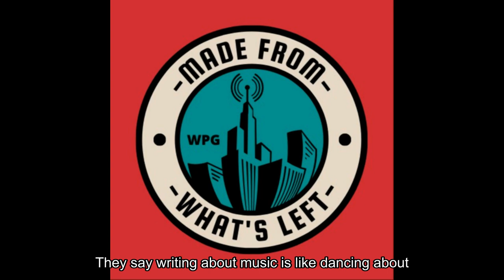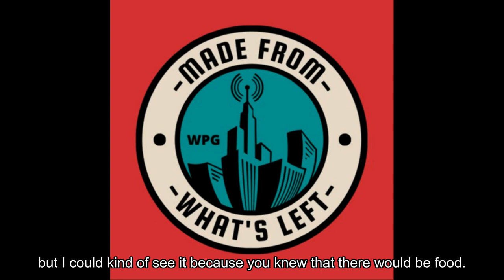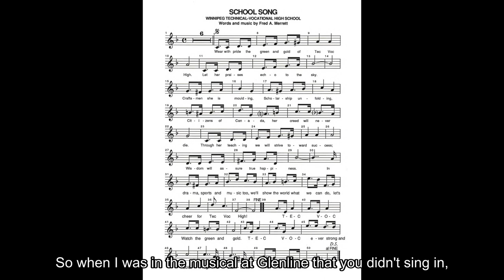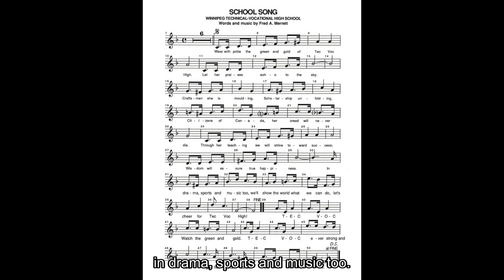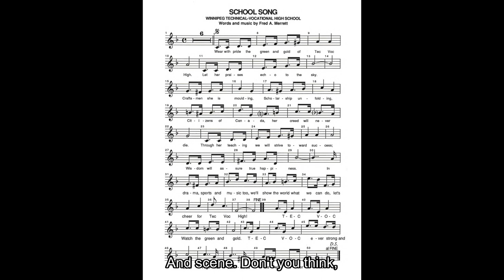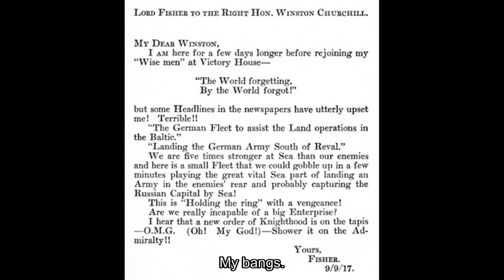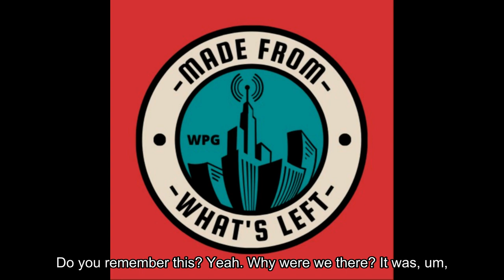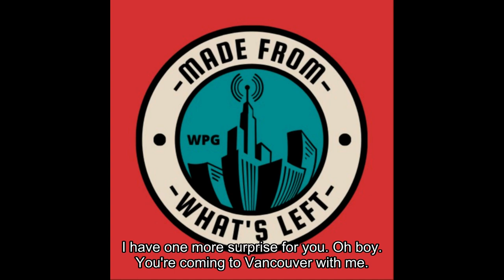Episode 18: Wherein we get random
Literally "made from what's left," this week's episode is a hilarious mix of random thoughts, fun facts, and bits from the cutting room floor.

Presented by ARCCADD Architecture.